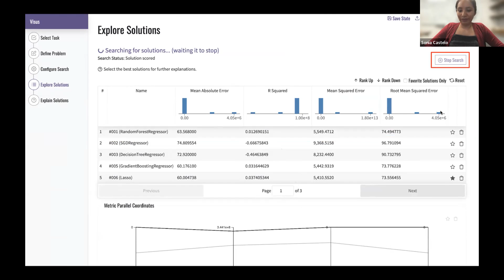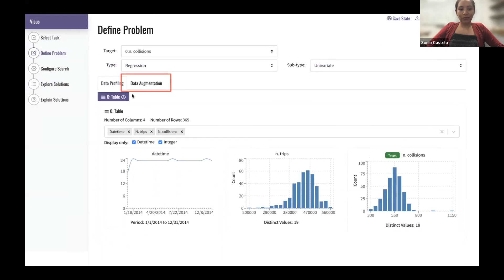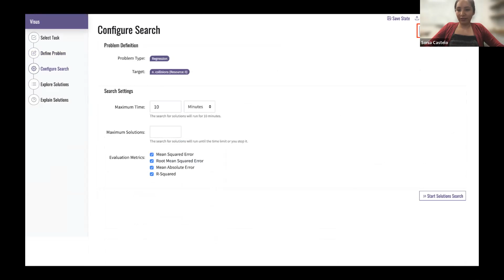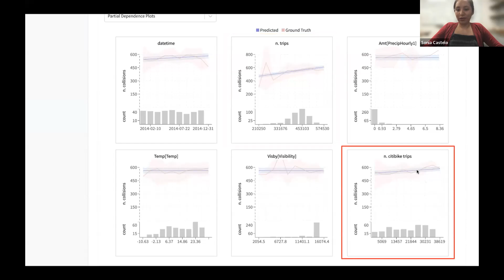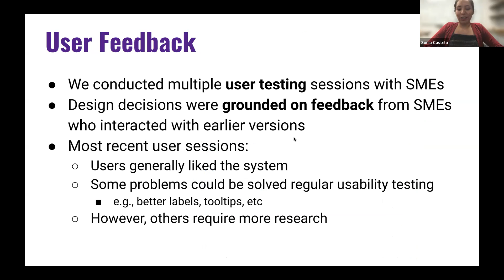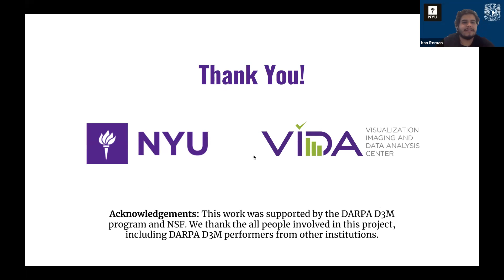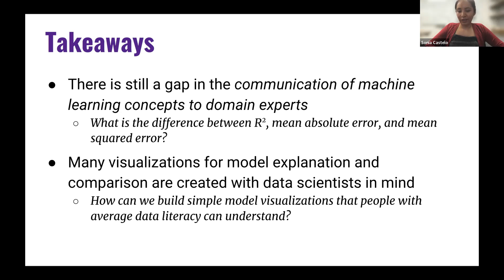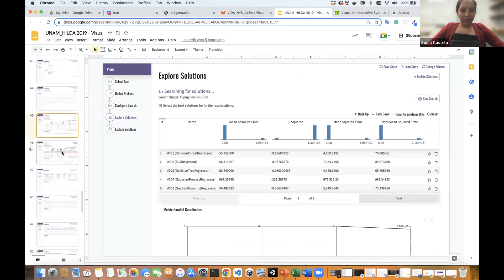104 - Sonia Castelo Quispe: Un sistema interactivo de Machine Learning (pt2) | dl4genaudio.github.io